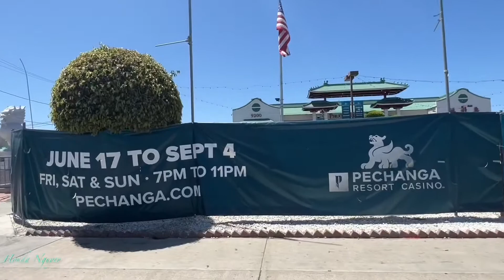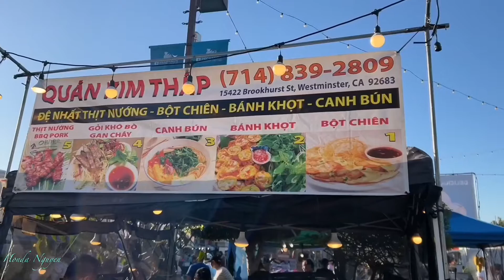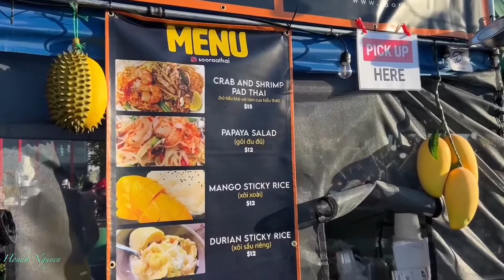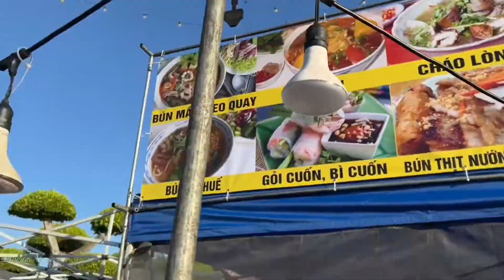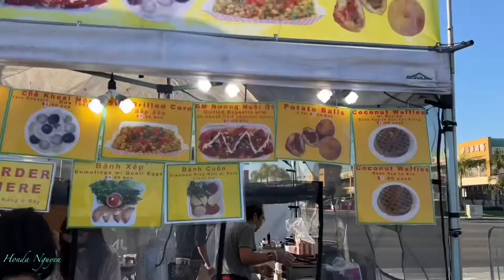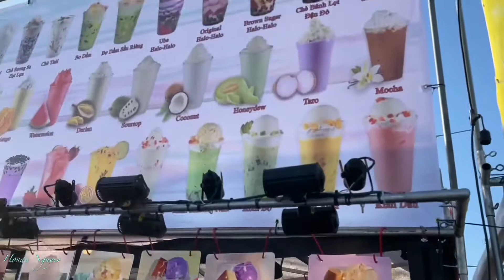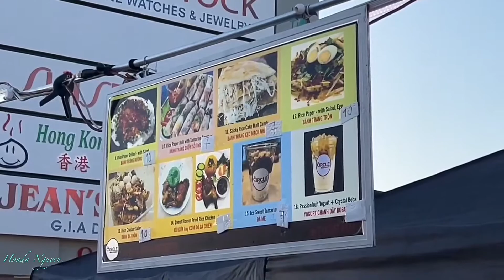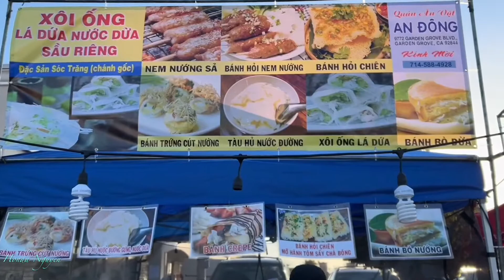Summer 2022 Asian Garden Night Market In Westminster Orange County California, Asian Garden Mall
Stuff For Sale:
Lobsters For Sale
King Crabs For Sale
Oysters For Sale